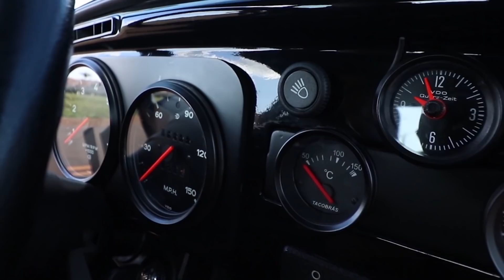AIRCOLLED 2.2 ASPIRADO. FUSCA ITAMAR FICOU SENSACIONAL DE GUIAR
Último vídeo da série de reedições, esse 2.2 aspirado ficou com um conjunto muito legal, com conjunto de polia Poly-V, radiador e muito mais na descrição de Sandro Bruno.

Próximo Vídeo Inédito: 02 de Janeiro de 2021, aguarde!

👉COMENTE!

☑ + de 1000 peças VW a AR!